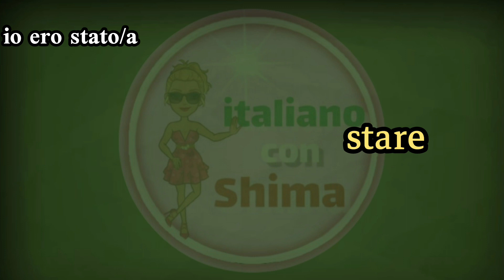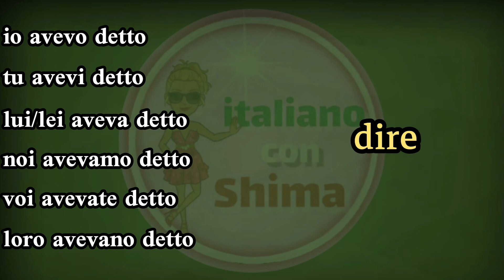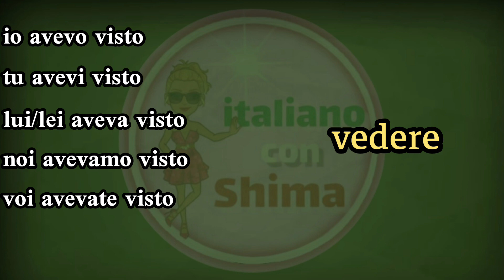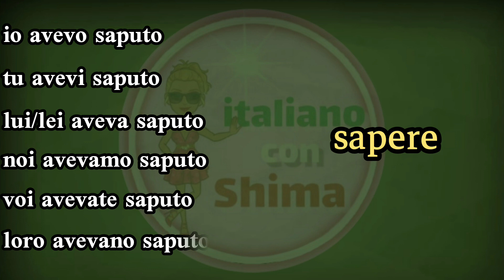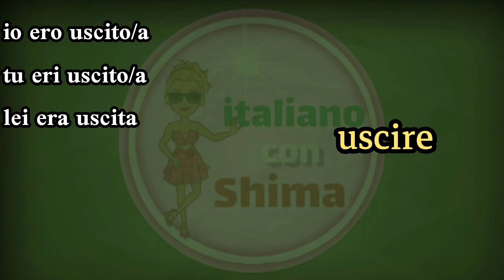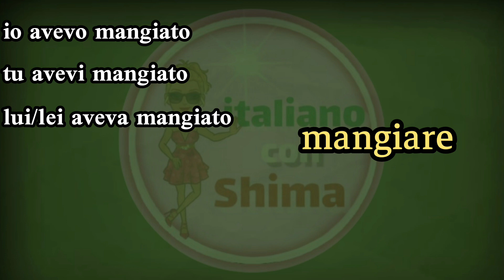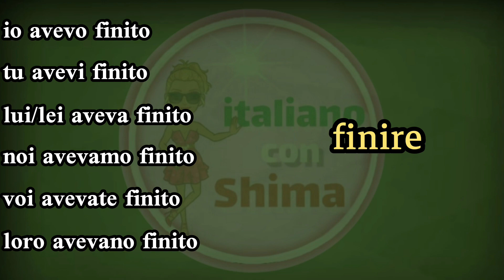گذشته کامل ~ صرف 9 فعل مهم ایتالیایی ~ قسمت 2 | trapassato prossimo in italiano- parte 2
❗️ livello B2

i verbi:
stare-dire-vedere-sapere-prendere-uscire-mangiare-parlare-finire

00:00 | مقدمه
01:08 | stare
02:18 | dire
02:52 | vedere
03:28 | sapere
04:05 | prendere
04:41 | uscire
05:53 | mangiare
06:29 | parlare
07:06 | finire

📣پکیج صوتی صرف فعل
-  متن + فایل صوتی تلفظ

جهت اطلاعات بیشتر به کانال تلگرام ما مراجعه کنید. تمام اطلاعات مربوط به دوره ها و پکیج ها در کانال تلگرام مجموعه ایتالیایی با شیما موجود میباشد❤️😉

مرسی که وقت میزارین و ویدیوهارو نگاه میکنین

منتظر نظرا و پیشنهادهای مفیدتون تو کامنتا هستم

abbiate cura di voi
مواظب خودتون باشین

به خود آ

به نام آگاهی
شیما